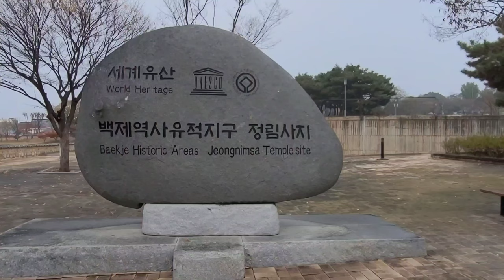Epic South Korea | Nepali Nocopyright Music | Korea Vlog | Sushil lama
Epic South Korea | Nepali Nocopyright Music | Korea Vlog

Please subsribe my channel :
Channel Name : Sushil Gallery